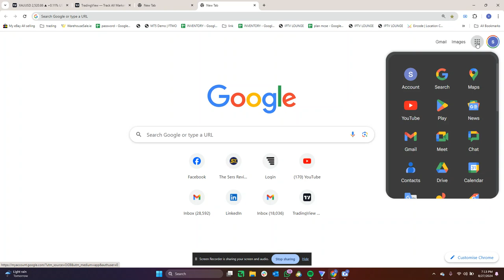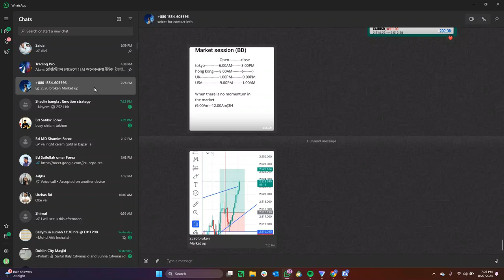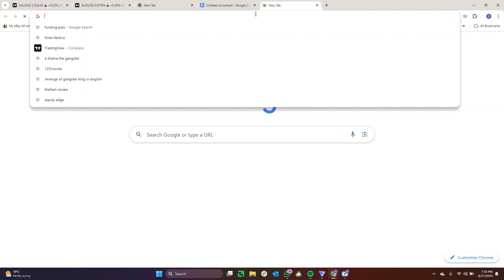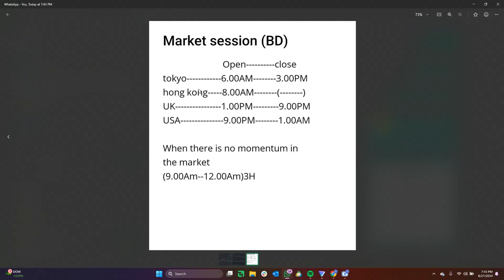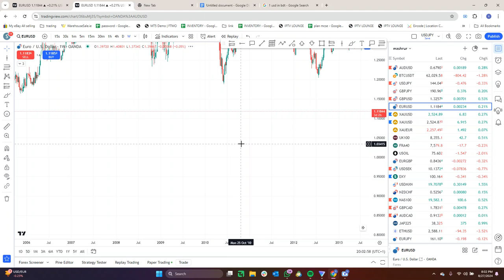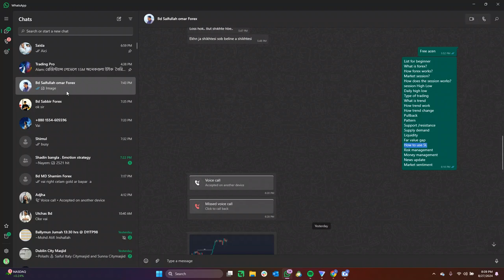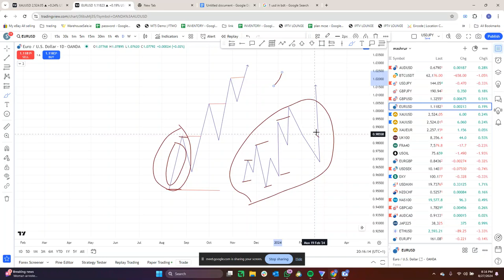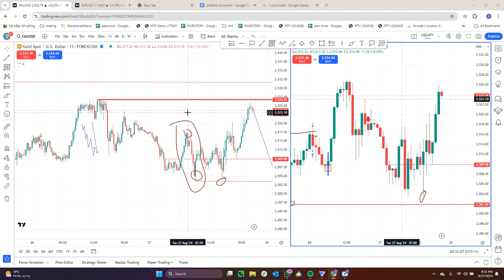FOREX LEARNING FOR BEGINNER IN BANGLA PART 1 ( বাংলায় নতুন ট্রেডারদের জন্য ফরেক্স শেখা পার্ট 1)